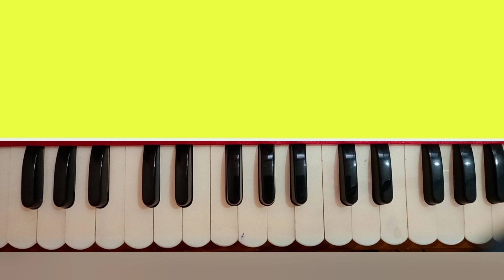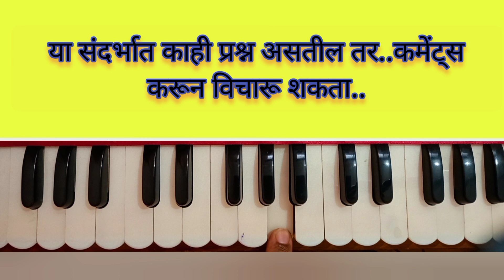काळी दोन मध्ये सारेगमपधनिसागवळणी